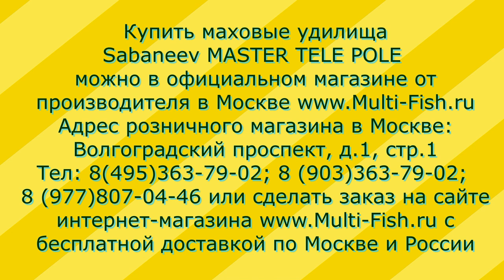Маховое удилище SABANEEV MASTER TELE. Обзор БЮДЖЕТНЫХ маховых удилищ SABANEEV (САБАНЕЕВ).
В этом видео разработчик и директор фирмы Sabaneev Максим Балаев представит маховое удилище SABANEEV MASTER TELE. Зритель увидит подробный обзор бюджетных маховых удилищ SABANEEV (САБАНЕЕВ). Рыболовная компания Sabaneev была основана более 25 лет назад. Многолетний опыт работы и наработанные технологии позволили создать удилище САБАНЕЕВ Мастер теле.
Маховое удилище MASTER TELE это универсальные маховые удочки. Маховые удочки Master могут использоваться для любого вида рыбалки. Маховая удочка подойдет для карася, карпа, леща и плотвы. Рыбалка с маховой удочкой 6 метров наиболее востребована для водоемов средней полосы России.
Маховая удочка на течении имеет ряд преимуществ перед донной ловлей или фидером. Это и высокая чувствительность и быстрота вываживания рыбы. Универсальная удочка 7 метров без колец чаще используется на реке. Все удилища выполнены из материала карбон. Рыбалка с маховым удилищем приносит только удовольствие всем рыболовам.

Наши преимущества:
2. САМЫЕ НИЗКИЕ цены со склада производителя, по Программе лояльности магазина Мульти-Фиш!
3. БЕСПЛАТНАЯ доставка по Москве и России в рамках Программы лояльности!
4. БЕССРОЧНАЯ гарантия на заводской брак на ВСЕ УДИЛИЩА!
5. Свой фирменный СЕРВИС-ЦЕНТР работающий более 20 лет! с ПОЖИЗНЕННОЙ гарантией на место ремонта!